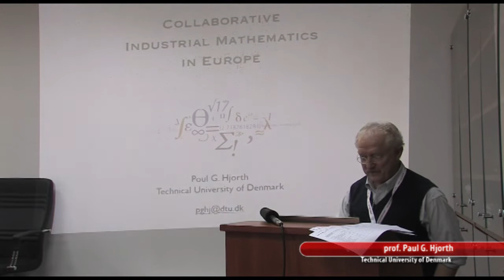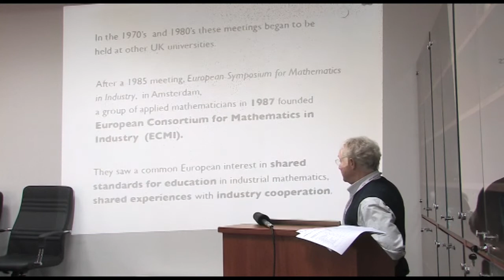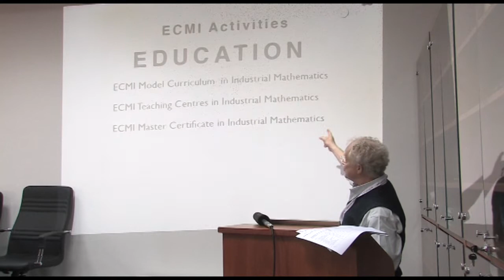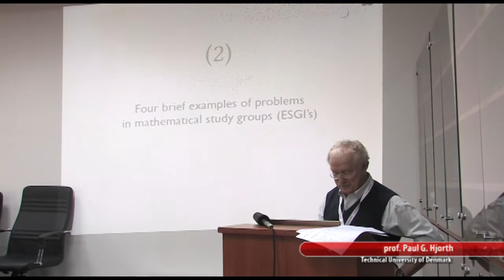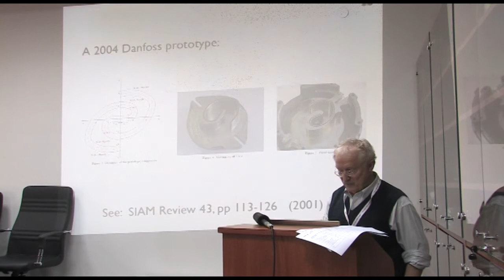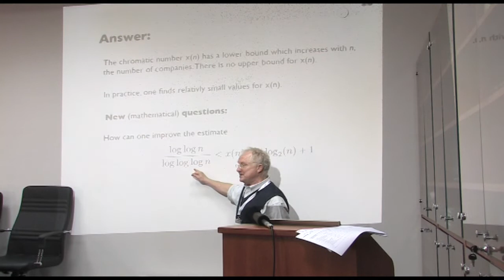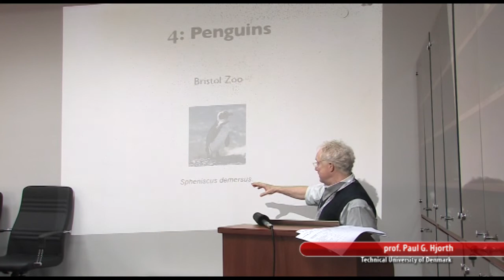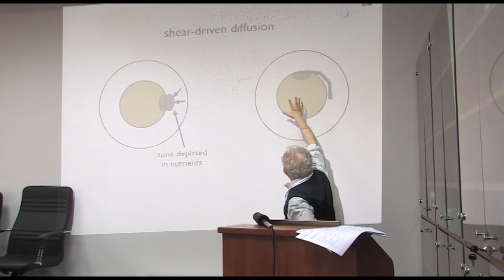Lecture of prof. Paul G. Hjorth from the University of Denmark